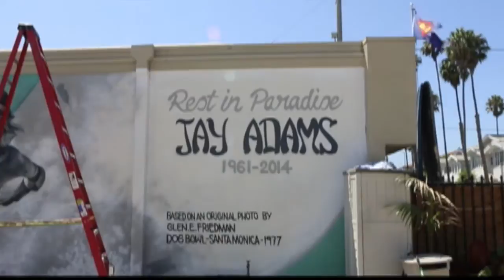Jay Adams Dogbowl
Original Mural Project by DVATE

Based on an the original photo “DogBowl 1977” by Glen E. Friedman

Curated by BRANDED ARTS

Located at: DOGTOWN COFFEE
The Original Site of Horizons West Surf Shop

Video Produced by Warren Brand & Kurt Mason Peterson

Video Edited by Kurt Mason Peterson & Ryan Charles of Nitty Gritty Studios

Original Music "Surf Town" by Kurt Mason Peterson

Special thanks to:
Dogtown Coffee
DVATE
Glen E. Friedman
Paul Gomez
Craig Stecyk
Dabs Myla
The Seventh Letter
Venice Originals Skate Shop
Assaf Raz
Warren Brand
The City of Santa Monica